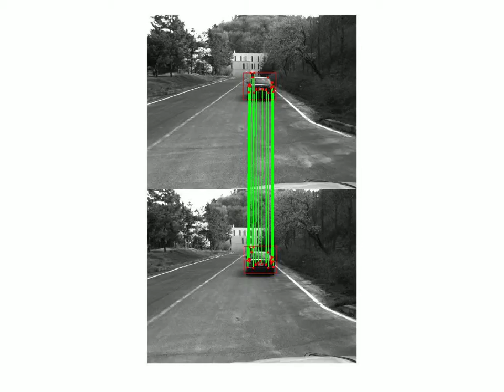test tracking using brief